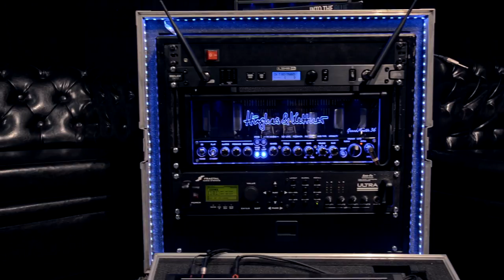Using the Hughes & Kettner GrandMeister 36 in a guitar rack system: the ultimate gigging rig?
Armin Rauls from the electronic folk band Fiolka joined us on the famous Hughes & Kettner couch to tell us all about his rack system, which is built around his GrandMeister 36. Skip to the various parts of the interview here:

01:13   Armin's rack: introduction
03:02   Why a rack can be practical for a gigging guitarist
04:03   GrandMeister in the rack - is too much heat a problem?
05:48   Armin's rack: the sounds
09:22   Getting started with rack systems
10:52   Creating MIDI presets
12:04   Understanding and using MIDI with guitar amps
15:14   More about Armin's band Fiolka
17:06   Building the GrandMeister into the rack system

We've also done a cool new Blog Of Tone about how rack systems can work for you as a guitar player in the 21st century, so check it out